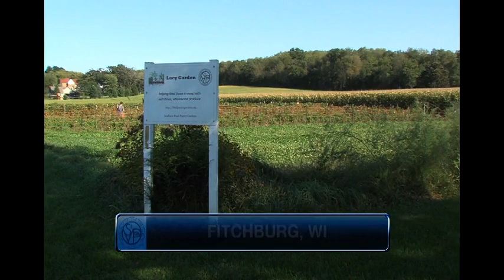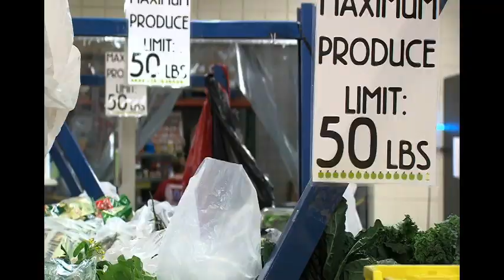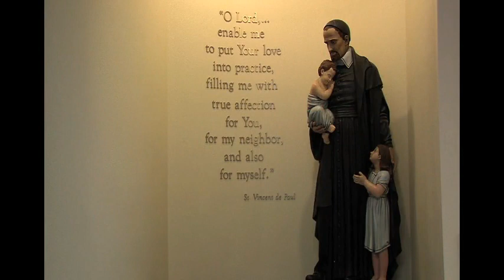Madison Lacy Garden & Food Pantry Ep 3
Individual Segments from "Our Faith in Action: Today's Society of St. Vincent de Paul"